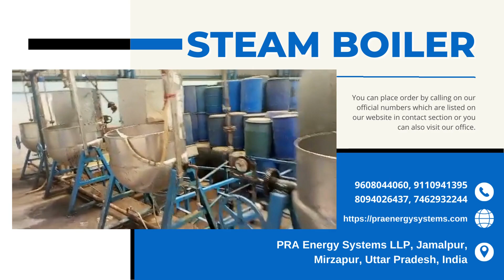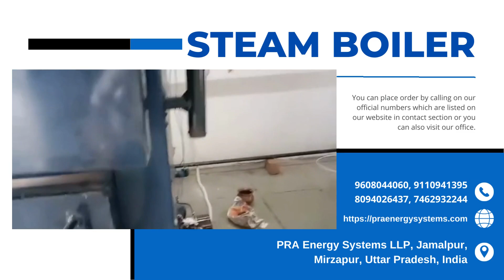From Hobby to business Turning Your Passion into Profits business 9608044060, 9110941395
How to find the perfect business Ideas in India 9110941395, 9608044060
Unconditional business ideas That Actually Work 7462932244, 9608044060, 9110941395
भारत में किया जाने वाला Business ideas l 👍 powerplant automatic 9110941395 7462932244
Perfect Khoya machine for your business for consultant 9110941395, 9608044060
PRA ENERGY SYSTEMS LLP, Jamalpur, Mirzapur, Uttar Pradesh, India
✔- The Information provided in this video belongs to "PRA_ENERGY_SYSTEMS_LLP".

✔- We give information and supply automatic machines to make different things for business purposes and daily use. this machine makes your hard work easy. it increases your production and profit by many times.
our aim is that every single businessman in the world should not have to do the hard work for their business.
✔- steam boiler & automatic mawa-making machine - when you need to cook mawa in large quantities, you will require a  steam boiler. in case you are looking for the best quality steam boiler for automatic mawa  - khoya, rasgulla, jaggery (gud), neer. etc. so please contact me - at 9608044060, 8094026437, 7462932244, 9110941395

✔- They are also used in the process of cooking food, and sweets, making jaggery, dairy business, food  & dairy industries, and heat &  steam required industries.
the steam boiler is a device that utilizes heat to create pressure in the boiler. it is used to boil milk & water in the machine that is utilized in the cess of making mawa.
✔- This boiler not only heat the milk, but it is a natural source of steam for the machine.
this boiler will not only improve the quality of your product, but it will also save you money.

✔- A steam boiler is a device used to create steam by applying heat energy to water. This process can be used in various applications such as power generation, heating, and industrial processes.

The basic components of a steam boiler include a vessel to contain the water, a heat source to convert the water to steam, and a system to transfer the steam to the intended application. The heat source can be a furnace burning fossil fuels, a nuclear reactor, or a solar panel.

Steam boilers are classified based on their design, fuel type, and operating pressure. Some common types of steam boilers include fire-tube boilers, water-tube boilers, and electric boilers.

Proper maintenance and operation of steam boilers are essential to ensure their safe and efficient operation. This includes regular inspections, monitoring of water levels and pressure, and periodic cleaning of the boiler's interior. Additionally, safety devices such as pressure relief valves and low-water cutoffs are required to prevent accidents and protect the boiler and surrounding equipment.

Salient Feature Of PRA Recycle Steam Boiler:-
1. Can be operated by LPG/PLG/Boi-Gas/Wood/Coal.
2. Usage 22 kg of Wood to make mawa of 100 Liters of Milk.
3. Wiper cum Stirrer for Mixing Mawa.
4. Tilting feature available for taking out ready material.
5. Production rate of 60 Liter Milk into mawa per hour and a batch of 20 Liters.
6. No need to feed water into Boiler on a daily basis.
7. Electricity required.

PRA रीसायकल बॉयलर की विशेषताएं :-

(1) Boiler में बार बार पानी चढ़ाने की जरूरत नही है!

(2) Boiler में फ्लोराइड व नमक नही जमता क्योकि पानी फिटिंग के दौरान ही भरा जाता है जो 5 से 6  साल चलता है!

(3) बॉयलर लकड़ी गैस या तूड़ी के गिट्टी से चला सकते है!

(4) बॉयलर सभी उद्योग में लगा सकते हैं जहां हिट और स्टीम की आवश्यकता है!

(5) 100 लीटर दूध के रसगुल्ले बनाने में सिर्फ 13 किलोग्राम लकड़ी लगती. है!

(6) 100 लीटर दूध का पनीर बनाने में सिर्फ 3 किलोग्राम लकड़ी लगती है!

(7) 100 लीटर दूध का    मावा बनाने में 20 से 24 किलोग्राम लकड़ी लगती है!

(8) Automatic Kettle से 20 लीटर दूध का 25 मिनट में
      मावा बनता ह!

(9)   इस Boiler के लिए पानी के टैंक की जरुरत नही है!

(10)   हमारे Boiler की एक खासियत है बायलर से    Steam 160°c कढाई में जाता है! कढ़ाई को गरम करके वापस कढ़ाई से 120°c Steam  वापस Boiler में चला जाता है ये पूरा काम Automatic है!

(11)  Boiler  के Steam पाइप लाइन पूरा क्लोज सर्किट  में काम करता है!

(12) Boiler में पानी चढ़ाने के लिए PUMP की जरूरत नहीं है!
@बार बार पानी चढ़ाने की जरूरत नही
@100 लीटर दूध का मावा बनाने में 22 KG लकड़ी लगती है
@No need to feed water.
@22kg wood to make mawa of 100L milk.

Company Address - The Alternative Power, Bardod, Alwar, Rajasthan, India 301001
अगर आप भी PRA स्टीम बायलर लगवाना चाहते हो तो सम्पर्क करे :-